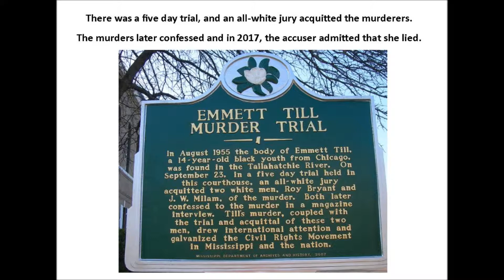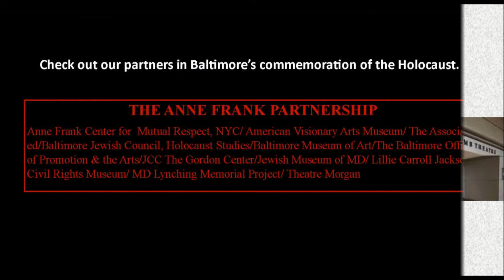Janet Langhart Cohan's ANNE & EMMETT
Theatre Morgan presents Janet Langhart Cohan's ANNE & EMMETT.
Fridays, April 26, & May 3, 2019 @ 7:30pm
Saturdays, April 27, & May 4, 2019 @ 2:00pm & 7:30pm
Sunday, April 28, 2019 @ 3:00pm
Thursday, May  2, 2019 @ 10:30am (student matinee)* & 7:30pm